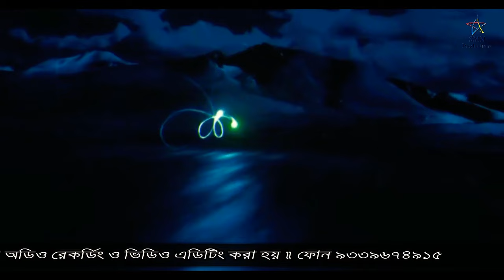Arif Sagar - আমার মায়ের মতো সেরা নাইরে দুনিয়াই | চোখের পানি ধরে রাখতে পারবেন না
Tittle- Amar Mayer Moto Sera
Artist- Arif Sagar
Lyrics : SM Nazrul
Camera- Asad Madani
Audio Mastering Arif Sagar (SMN STUDIO)
Produced by- SM Nazrul
Mix & Editing- Arif Sagar (SMN STUDIO)
Preasented by- SMN Productions

-Allah hafiz
- SM Nazrul

Yours
SMN PRODUCTIONS